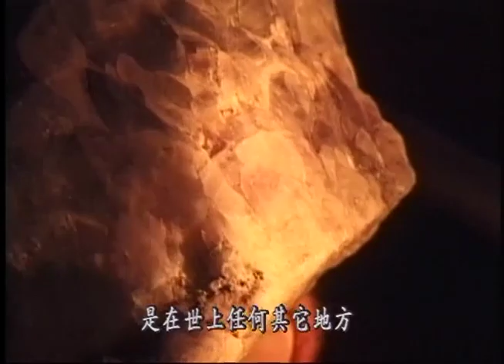芬蘭拉普蘭陸斯托Luosto紫水晶礦產區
前幾天還在做夢呢，如果有機會上台領獎，心裡面的得獎感言會想說：「從小到大，終於拿了一個第ㄧ了！」然後偷偷狂笑三聲吧！當然我也不明白好好的人，從小到大要參加多少的大大小小比賽？也許一方面是競爭戲劇的精彩人生歷程，一方面是人們難以肯定自我價值，還是要借助外力的加持。仔細想想看，這真的是ㄧ門好笑的課題。人們通常自我意識如此的大，大到標榜自己，否定別人。到頭來卻還需要專業單位來肯定自己的專業領域，不知道為什麼要對這些事情這麼的著迷！反正我自己已經在夢中頒給自己無數的獎項了，這就說明了大家都需要被肯定的心裡素質。
我們曾經去過全世界最北端的麥當勞，位在北極圈Rovaniemi的市街上。他們有自己獨特的制服和圖案，目的只是說明這家店有多麼的不同，也算某方面的第一。從Rovaniemi往北開個2小時車程，就可以抵達Luosto這個滑雪渡假勝地。我自己住過很多芬蘭的小木屋，洗過不少的芬蘭浴，就是Luosto這個地方讓我感覺最舒服。說著說著比較心態不知不覺的侵襲了上來。Luosto的小木屋大小適中，個人房間裡面配置一個小型的芬蘭浴設備，房間的小餐桌適合喝咖啡望向窗外看風景。如果說缺點的話，它不像Levi的木屋有柴火提供，而且滑雪遊客多到也不敢光溜溜在洗完芬蘭浴之後跳到湖裡面。反正我們這種外國來的，真正的芬蘭浴文化最多也只能體會半套，十足浪費了這個寶貴人類發明的資產。Luosto還有個特別的地方，就是郊外有全世界最北端的紫水晶礦產區。我們那時才剛從Rovaniemi進入北極圈，天寒地凍的雪地，使用了兩台雪地拖車運送我們去礦區。現在回想起來有點好笑，這麼簡單的事還要人家載。我們是後來更往北極走的時候，才有機會每人騎一台雪上摩托車，其實難度沒那麼大。不過路上有摩托車傾斜在雪地裡，大家看到了立刻停車幫忙，而且一片白白的雪地居然還有交通標誌，表明我們走的是小路，遇到大路要讓。紫水晶礦區在一個不起眼的木屋內，木屋是商品區，從商品區下去就是礦區。我們來採訪，這裡的人很歡迎我們自己去挖，抓住了這個好機會，大家都很仔細的開挖尋寶。根據訪問的資料，這裡的紫水晶在世界上是獨一無二的，一塊石英石由「煙薰石英」、「雪石英」 、「紫石英」三種成份構成。紫水晶在地球存在了二十億年，名字來自於希臘文Armatuistos，原來的意思是喝酒之後微醺的樣子。故事是說年輕的女子愛上了酒神戴奧尼所斯，但是酒神並不愛她，於是她在悲傷憤怒之餘，把自己變成了曠野的紫水晶。希臘人相信把這種紫色石頭放到酒裡面，就會讓酒變得苦澀。到了法老王的古埃及時代，紫水晶變成了幸運石，保護人們免於災噩。古希臘時代紫水晶卻變成可以治療酒醉頭痛的藥方。越深的顏色價值越高，位在整塊石頭的頂端。這裡是全歐洲唯一還在開採的紫水晶礦區，從淡紫色到湛藍的紫色都有。礦區的解說人員告訴我們，相信每個人都有屬於自己的幸運石，來到這裡，遊客可以找到屬於自己的那ㄧ份，永遠幸福的帶在身邊。